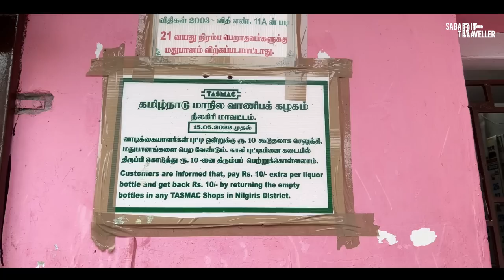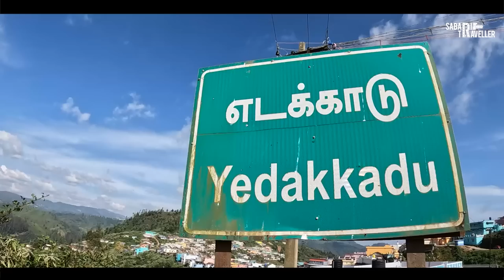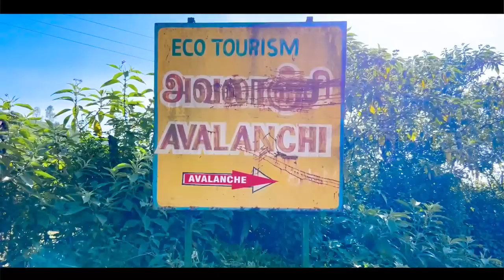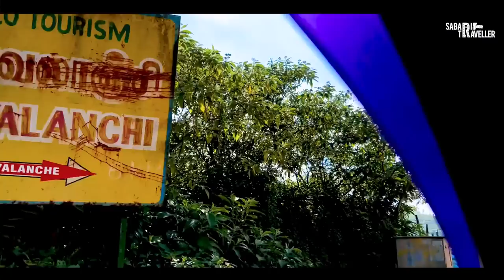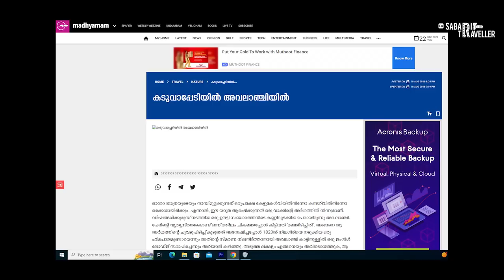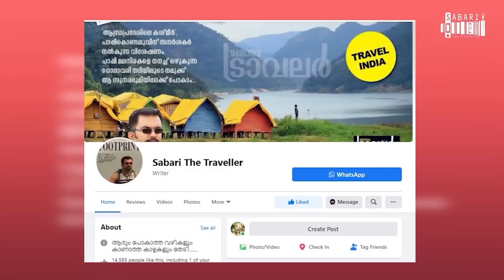AVALANCHI OOTY | EMERALD OOTY | AVALANCHE LAKE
A Hidden PARADISE in OOTY

VALPARAI SERIES

ANAMALAI SERIES